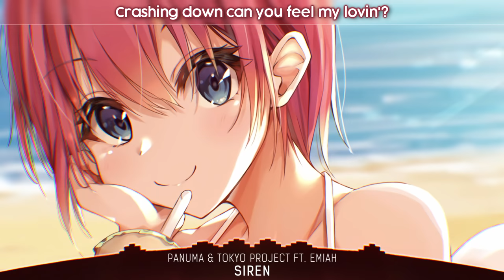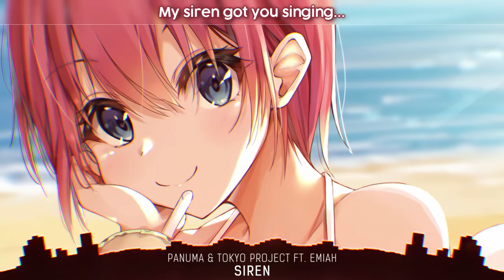Nightcore - Siren - (Lyrics)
📌 Song Information
Song: Panuma & Tokyo Project ft. Emiah - Siren